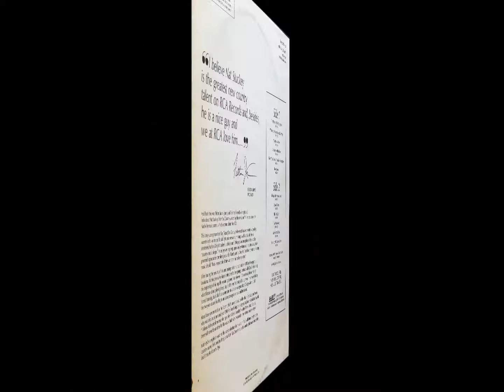Wine In The Cellar , Nat Stuckey , 1969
Written by Jim Robinson and Johnny Wilson. From the 1969 album "Keep 'Em Country".